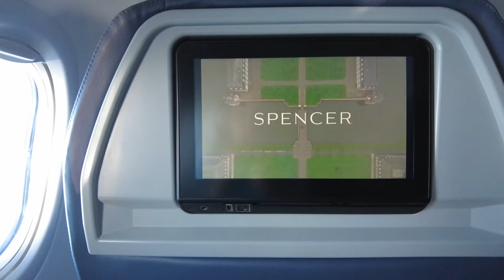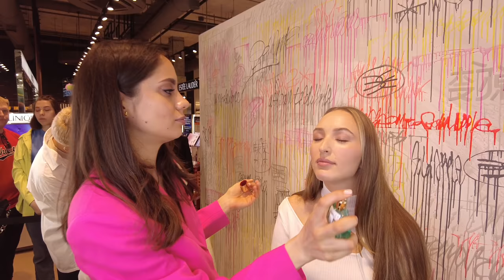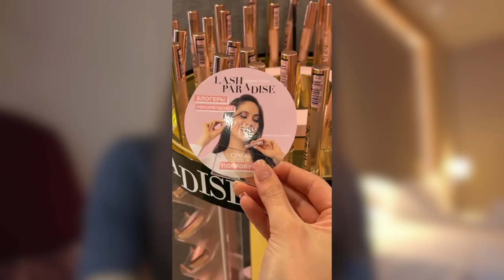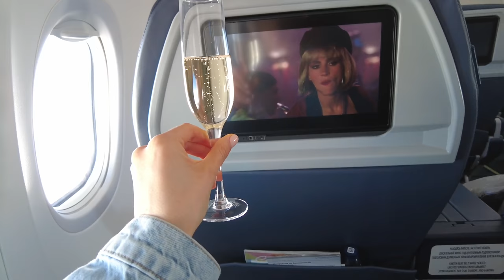ВЛОГ / Мечты сбываются. Скоро переезд в новую квартиру? Насыщенные дни в Москве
Старт уже 20 июня ❤️

❗Данное видео не спонсировано. Присылаемые на обзор продукты никак не влияют на мое мнение, оно всегда остается независимым.